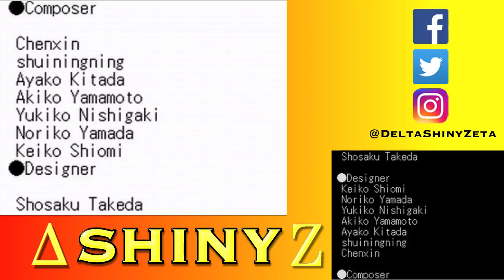Harvest Moon DS - Gameplay - Walkthrough - Let's Play - Part 1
Harvest Moon DS - Gameplay - Walkthrough - Let's Play - Part 1 - We find ourselves in Forget-Me-Not-Valley and meet the Harvest Goddess, sprites, and witch!